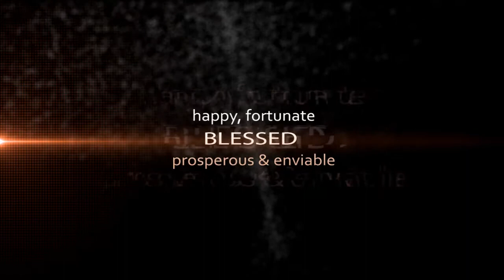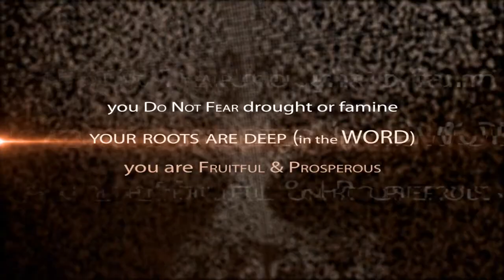Fasting,Prayer & Bible Study @ GMI AUH - Starts from July 20th..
A Glorious time of Fasting,Prayer & Bible Study starts from 20th of July in GMI Auh.
Please come and join and be blessed. Invite your friends too and be like a tree planted by waters as said in Ps.1. See schedule as attached...
Be Blessed
Pastoral Team of GMI